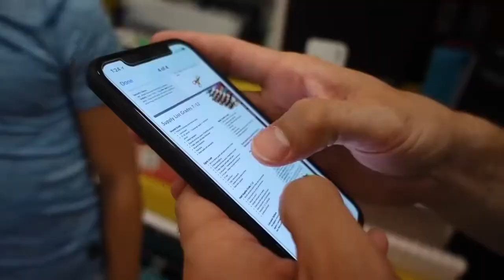Back to School Supplies for SIX Kids